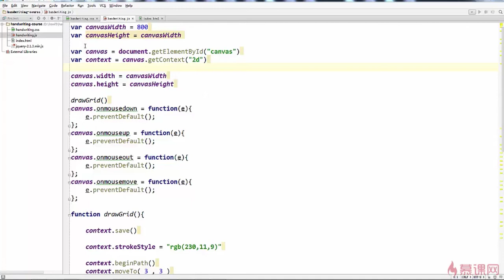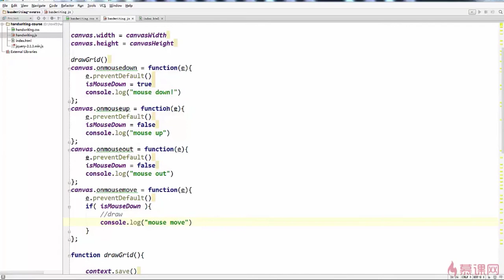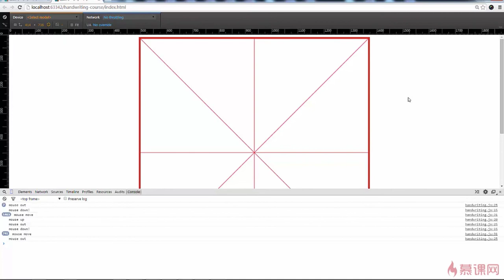4.3 鼠标事件的响应｜使用鼠标和canvas交互｜canvas项目综合实战｜Canvas图形、动画、游戏开发从入门到精通全系列课程